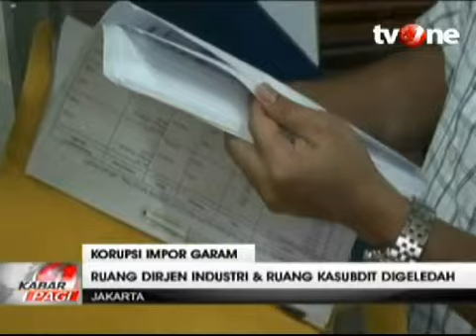Geledah Kantor Kemenperin, Penyidik Sita 21 Dokumen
VIVA.co.id - Penyidik Polda Metro Jaya menyita 21 dokumen terkait impor garam di Direktorat Industri Kimia Dasar, Kementerian Perindustrian. Direktur Kriminal Khusus Subdit Tipikor Polda Metro Jaya. Dokumen tersebut meliputi surat perusahaan rekanan pengimpor dan surat rekomendasi impor garam Tahun 2013.